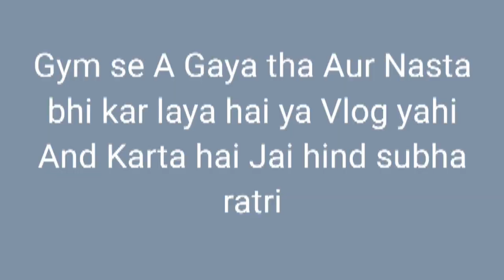Delhi NCR Vlog#Goods Carrier#Aaj Kafi Time Lag Gaya Gadi Khali Karvana Ma#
Daily Vlog Goods Carrier#
Delhi NCR Vlog#
Long Route Short Route#
Lunch Break Fast#
Gym Fitness Work 💪💪💪 Out#
Vegetable Khana Desi Khana#